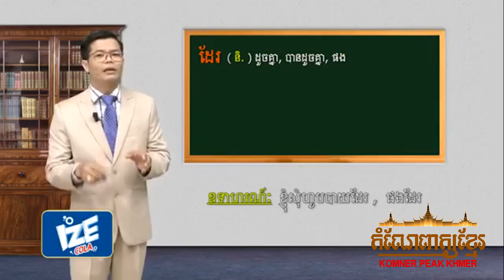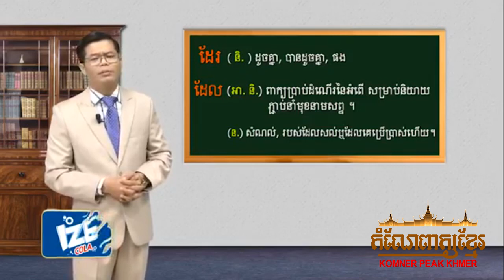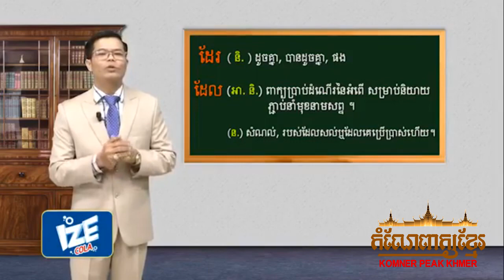ការប្រើពាក្យ" ដែរ / ដែល "អោយបានត្រឹមត្រូវ (ដួង សុខគា) CTN Khmer Word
ការប្រើប្រាស់ពាក្យ  ៉ដែរ/ដែល  ៉បកស្រាយដោយលោក ឌួង សុខគា
ដើម្បីលើកតម្កើនអក្សរជាតិយើង  សូមបងប្អូនទាំងអស់គ្នាចូលរួមកែចំណុចខ្វះខាត នូវពាក្យខ្មែរមួយចំនួនដែលយើងមិនទាន់ច្បាស់  ដើម្បីសរសេរអោយបានត្រឹមត្រូវ។  សូមអរគុណ!